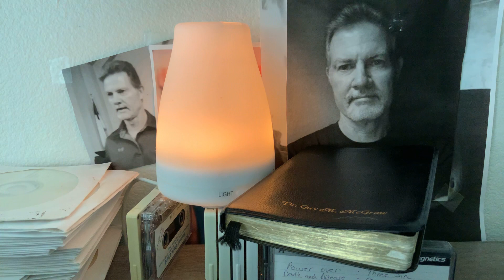Three types of church members